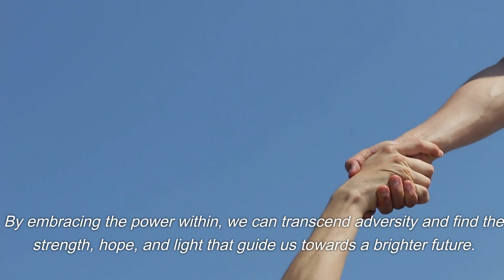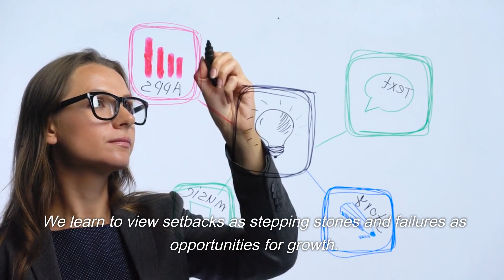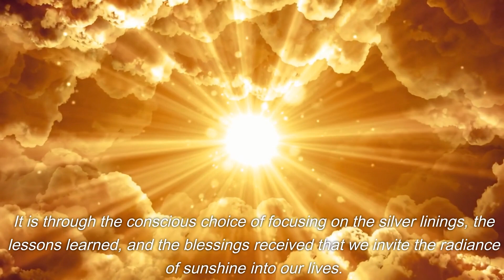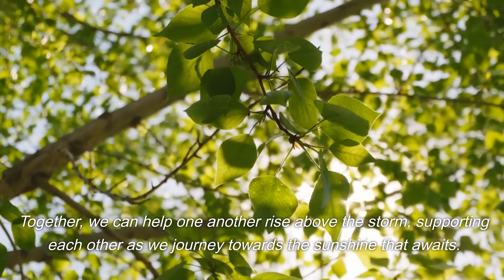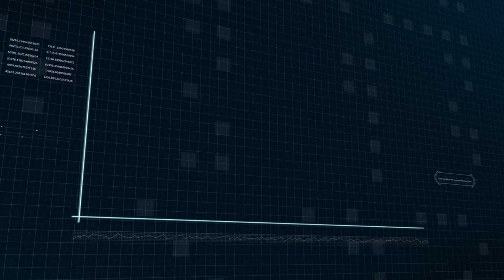Life ki problems se kaise Jeetein | Rise Above the Storm: Discovering the Radiance of Sunshine.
Life ki problems se kaise jeetein | Rise Above the Storm: Discovering the Radiance of Sunshine. Aisa kya karien ki aap, Life ache se jee sakein.

"🌦️ Embark on a journey from storms to sunshine with our inspirational video, 'From Storms to Sunshine: Embracing Inner Strength and Rising Above Challenges.' Life's tempestuous journey often clouds our path with doubt and uncertainty, but this video is here to guide you towards discovering the radiant sunshine that awaits beyond the turmoil.

🌟 Explore the power within as we delve into the importance of Embracing Inner Strength. Discover how cultivating Resilience transforms setbacks into stepping stones, and learn how to find Purpose in the Storm, igniting personal growth amidst chaos. Shift your perspective with Embracing Positivity and Gratitude, allowing rays of sunshine to pierce through the darkest clouds.

🤝 Remember, you're never alone on this voyage. Seeking Support and Connection is crucial, and together, we'll weather any storm. Join us as we empower each other to Rise Above the Storms and embrace the transformation they bring.

🌞 Let this video be your guiding light to a brighter future. Embrace the storms, find your inner strength, and bask in the glorious warmth of the sunshine that illuminates your path.